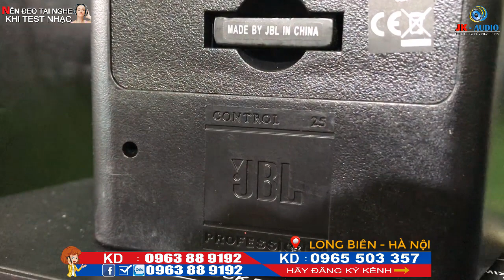LOA TRỢ LỜI JBL CONTROL 25 - ĐẲNG CẤP LÀ ĐÂY CHỨ ĐÂU:JK Audio 0963 88 9192 - 0965 503 357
LOA TRỢ LỜI JBL CONTROL 25 - một kiệt tác loa trợ lời, bộ dàn nhà bạn đang thiếu dải trung, hay cộng hưởng thêm em controll 25 này vào thì nghe phê thôi rồi
Tư vấn miễn phí: m.me/JKAudio107